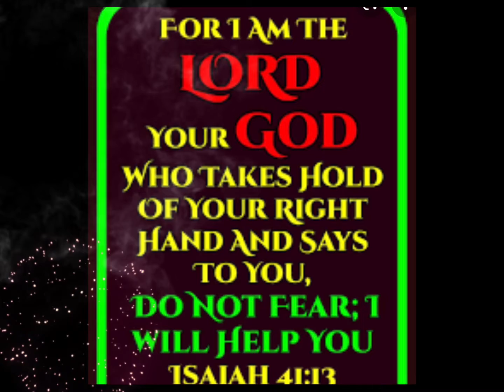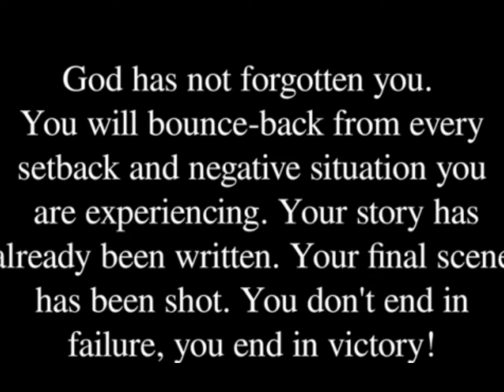“🙌🏾🔥It’s time to Bounce back”🙌🏾🔥 Daily Motivations (DM).